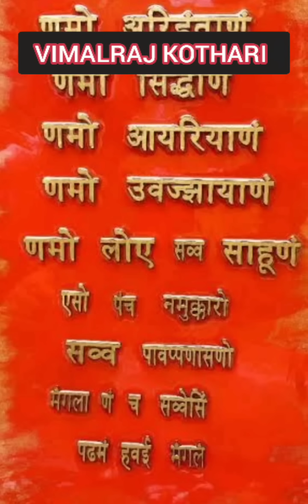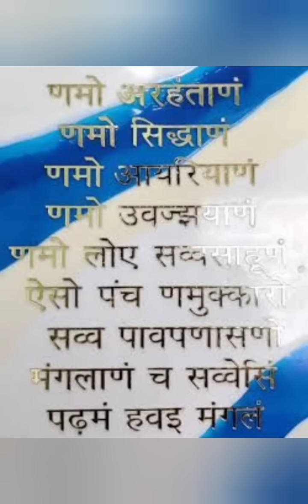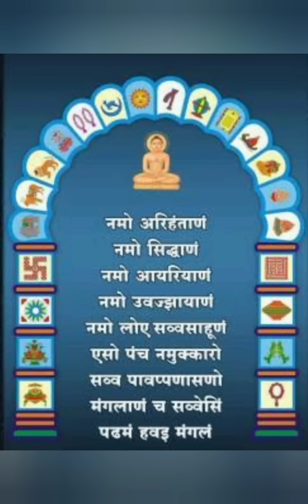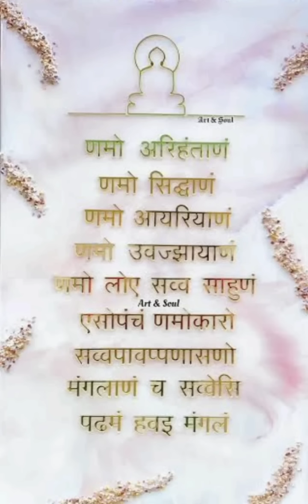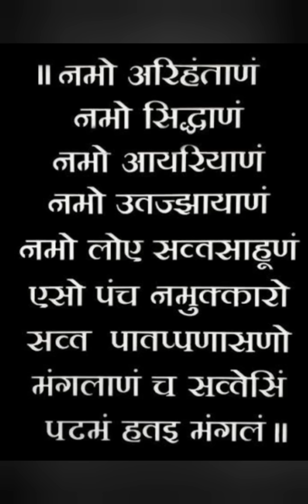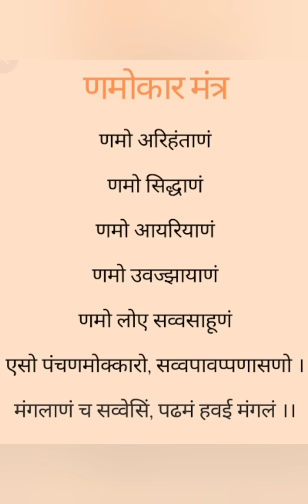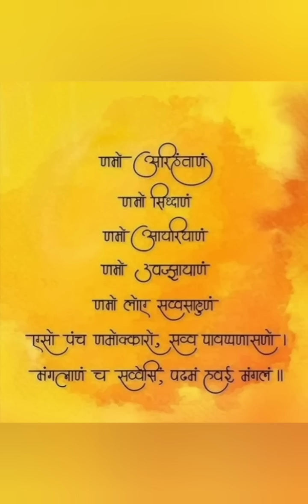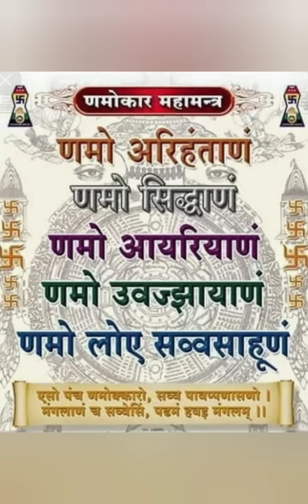Navakar mantra || Navakar stotra|| maha mantra Navakar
Navakar mantra ||
Navakar stotra||
maha mantra Navakar

Navakar mantra
Navakar stotra